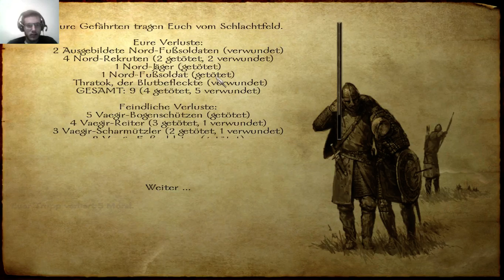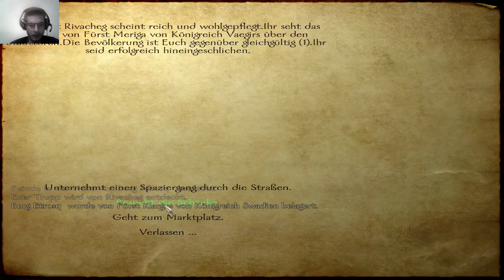Lets play Mount & Blade Part 0011 Auf dem Ross und zu Fuß tödlich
Wir haben letztes Mal eine großartigen Aufschwung gehabt, doch leider ist dieser wieder ein wenig weg. Doch dennoch sollte unser Ritter nicht unterschätzt werden...

Viel Spaß beim Zuschauen! Was mich natürlich mal interessieren würde: Was haltet ihr von meinem Spielstil?